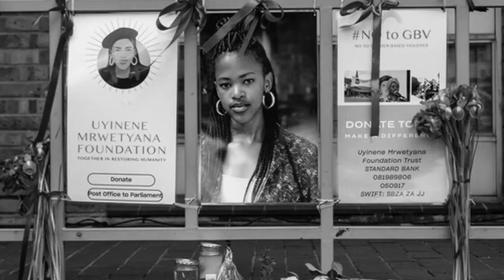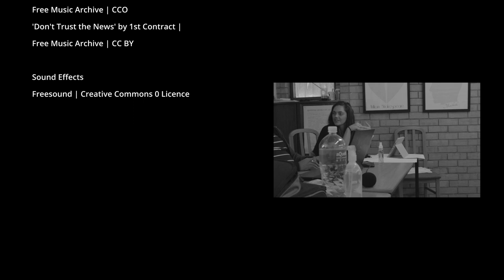Protégé BTS | A Short Film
“He who jumps into the void owes no explanation to those who stand and watch.” - Jean-Luc Godard

This BTS short was produced, shot and edited by Morgan Morris.

On 09 and 10 July 2022, we shot our short film, Protégé. It had taken us many months prior to write the script, pull together the funding and assemble our team. This film by fellow filmmaker Morgan Morris is a short behind the scenes look at the set, but also more broadly what the project is about, how we approach filmmaking and our journey thus far.

Being an indie filmmaker demands unwavering resilience. From tight budgets to limited resources, we navigate a labyrinth of obstacles. But oh, the rewards! Every setback fuels our determination to create magic on screen. We wear multiple hats, juggling roles, and embracing uncertainty. It's a constant dance between passion and perseverance. When the final piece comes together, and our vision materializes, the elation is unparalleled. So here's to the courageous souls, the dreamers, and the relentless storytellers who dare to defy the odds.

In Protégé, a vigilante arrives to deliver justice to her mark: a man who beats his girlfriend. Too bad someone else got there first. Cheers to the beautiful chaos of indie filmmaking. Believe me when I saw, this is just the beginning.

Protégé is the new short film by Stephen Nagel and Dean Ravell.

The film stars Teri Isabella Adams, Angelica Hattingh and Wesley Stephenson.

Producer: Nicola Duddy
Creative Producer: Haniefa Mooideen
Production Manager: Elana Bailey
Director of Photography: Stephen Phillipson
Music and Sound: Bobby Dean
Editor: Aden Hepsten
Graphic Designer: Chad Jacobs
Executive Producers: Tendai Sibindi, Jody Wicomb and Craig Niken.